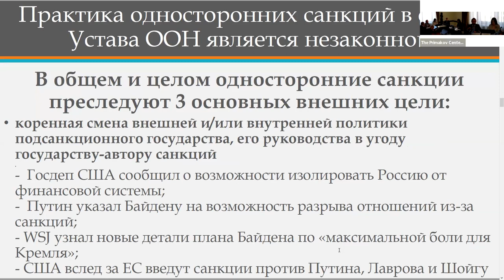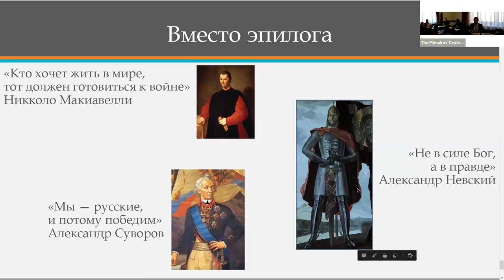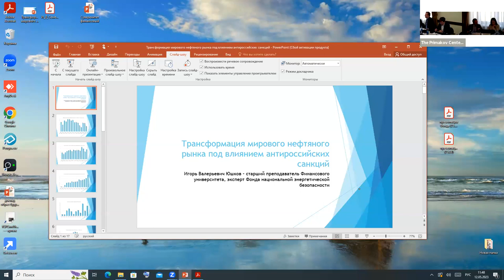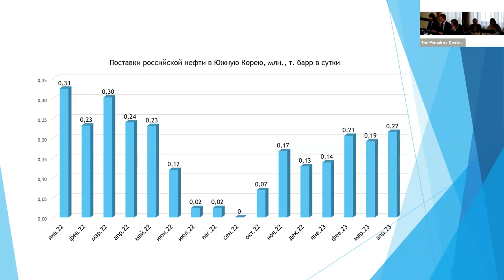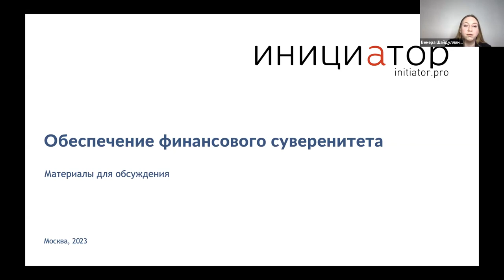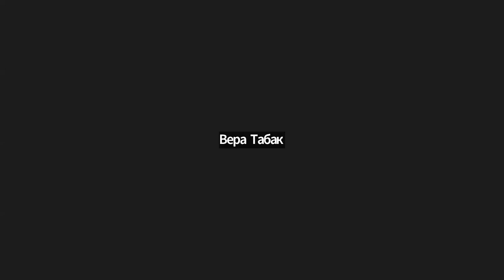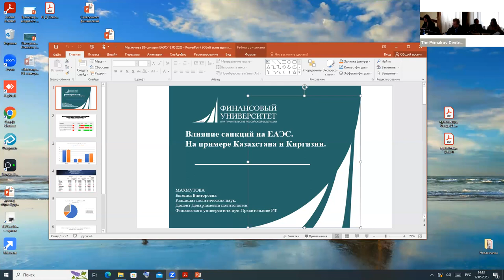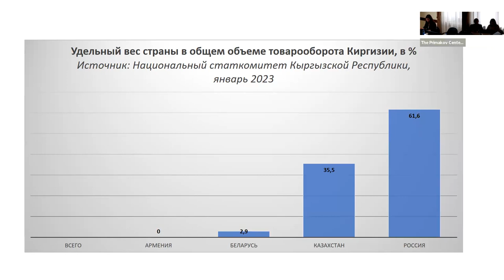Международные санкции против России год спустя: содержание, потенциальные эффекты, механизмы защиты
12 мая в зале Фонда Горчакова состоялся круглый стол об антироссийских рестрикциях. Мероприятие прошло в партнёрстве с Финансовым университетом при Правительстве РФ.

Россия сумела устоять под беспрецедентным воздействием недружественных стран. На фоне введения очередных ограничений приглашённые эксперты представили своё видение ситуации в ключевых отраслях социально-экономической, гуманитарной и политической жизни России, попавших под санкционное давление. Они также охарактеризовали потенциальные механизмы защиты Российской Федерации от внешнего давления и нивелирования его негативных последствий в соответствующих секторах.

00:00:00 Игорь Семеновский: кто имеет право применять санкции?

00:10:53 Александр Шатилов: освобождение России от навязанных ей невыгодных договоров

00:22:22 Александр Шпаковский: рестрикции против Белорусии

00:43:28 Станислав Митрахович: блогеры или энергетика — какие ограничения серьёзнее?

1:06:07 Игорь Юшков: куда сегодня Россия поставляет нефть и газ

1:28:01 Венера Шайдуллина: о финансовом суверенитете России

1:40:45 Вера Табак: как США составляют списки подсанкционных организаций

1:54:35 Геворг Мирзаян: санкции в информационных нарративах Запада

2:06:04 Евгений Венгеровский: банковский сектор и национальные платёжные системы

2:28:59 Денис Денисов: давление на журналистов — «вещания нет, а работа ведётся»

2:46:06 Шота Апхаидзе: мигранты из России и экономический рост в Грузии

2:57:29 Евгения Махмутова: влияние санкций на политику стран-членов ЕАЭС

3:03:34 Дарья Осинина: визиты западных политиков в постсоветские государства